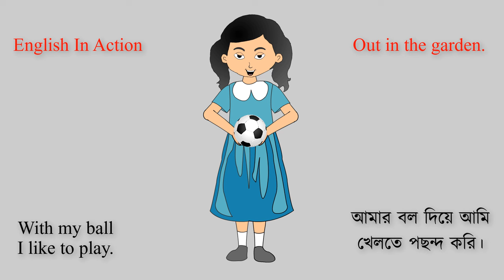Out In the Garden One Fine Day || Kids Song With Lyrics || Learn English By Doing